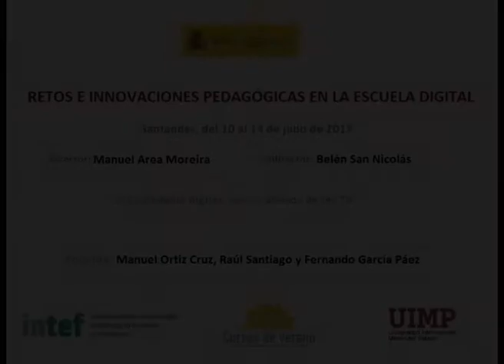Mesa Redonda La ciudadanía digital, usos y abusos de las TIC Parte 2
En este fragmento se aborda el acceso a la tecnología (la denominada “brecha digital”) y la forma en que todo ciudadano debe tener acceso a ella.

Esta Mesa redonda forma parte del curso “Retos e innovaciones pedagógicas en la escuela digital” de los Cursos de verano 2017 del Instituto Nacional de Tecnologías Educativas y de Formación del Profesorado -INTEF- (Ministerio de Educación, Cultura y Deporte) y que organiza en colaboración con la UIMP, tuvo lugar en Santander entre los días 10 y 14 de julio de 2017.

Los participantes son: Manuel Ortiz Cruz (Maestro y director del Centro de Enseñanza de Personas Adultas de San Cristóbal (La Laguna, Tenerife)), Raúl Santiago (Dr. Pedagogía y Profesor de la Universidad de la Universidad de La Rioja) y Fernando García Páez (Maestro y Coordinador TIC del CEIP San Walabonso (Huelva)). La mesa está moderada por Manuel Area Moreira (Universidad de La Laguna) y en ella se debate sobre la ciudadanía digital.